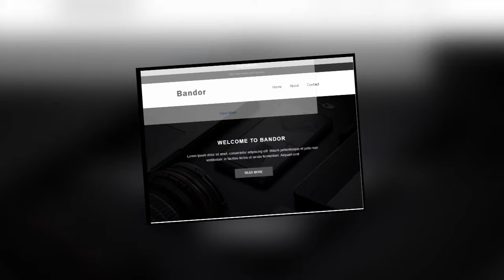Bandor Responsive Email Template + Stampready Builder + Download